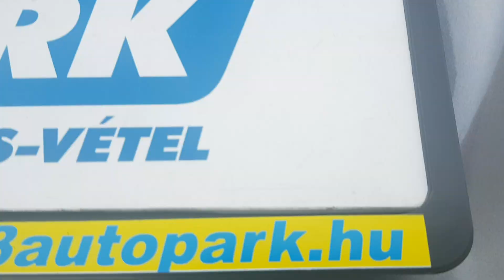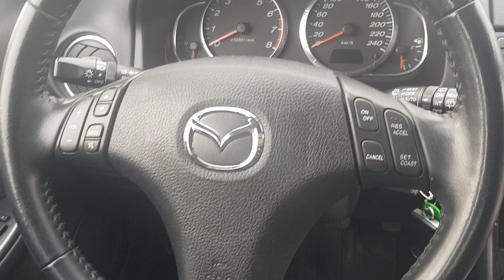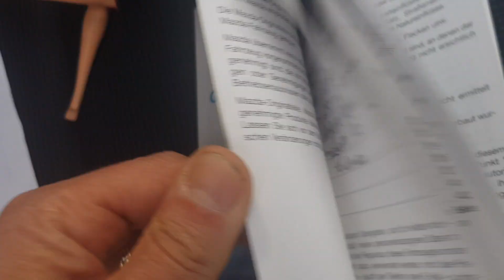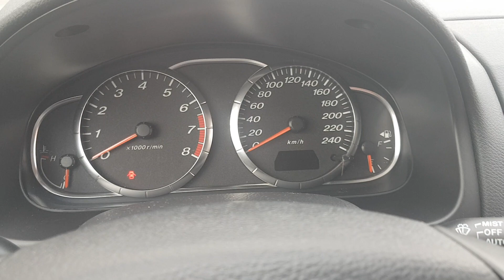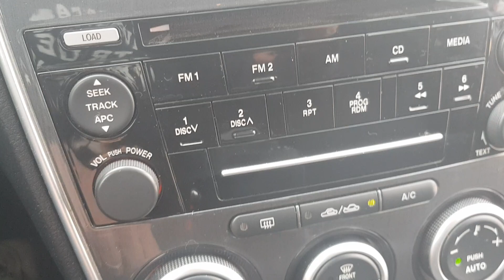Mazda 6 Sport 1.8 TE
Eladó Mazda 6 120 le. 1.8 benzines motorral, nagyon szép karosszériával, szakadás mentes utastérrel, új fékrendszerrel, két gyári kulccsal, működő klímával.